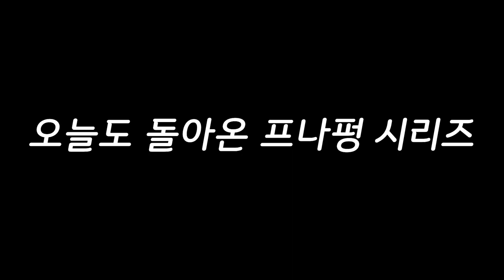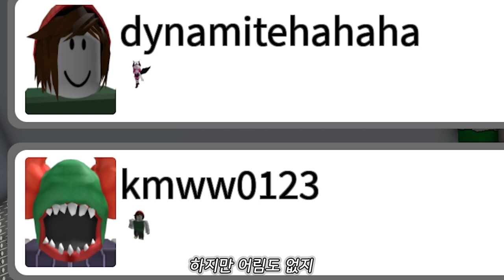희생게임에서 트리키로 이기는법 / 프라이데이 나이트 펑킨 모드 7탄! / 로블록스 눈물나는 희생게임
🎵 Track Info:
Musicⓒ
- MusMus